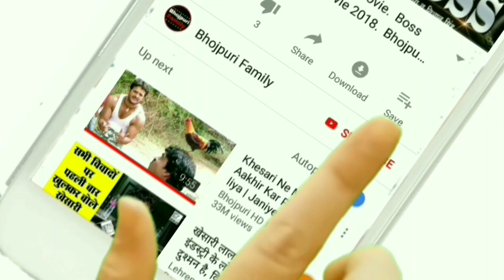SHAPATH - Trailer Look - Pawan Singh, Neelam Sharma - Bhojpuri Movie Trailer Look 2019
Credit & Thanks : Shapath All Team

Pawan singh ka film shapath ka shooting 30 December se ranchi me start kar diya jaiyega pawan singh Upcoming Movie shapath ye film 2019 me aap logo ko dekhne ko milega, Pawan singh, Neelam Sharma, Roshan Rajput, Depak Jaul